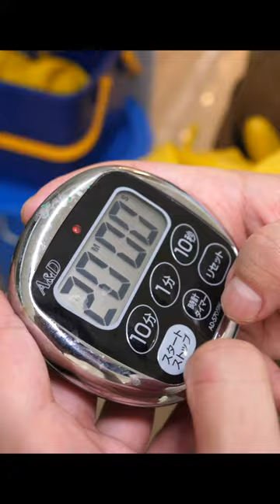신선합니다! 새벽 2시에 킹크랩을? 포장으로만 월매출 1억 찍는 국내 최초 킹크랩, 대게, 랍스터 테이크아웃 전문점 (킹크랩) - King Crab Seafood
🎥 신선합니다! 새벽 2시에 킹크랩을? 포장으로만 월매출 1억 찍는 국내 최초 킹크랩, 대게, 랍스터 테이크아웃 전문점 (킹크랩) - King Crab Seafood / Korean street food

🧡 Information 🧡

🟤[ 가격 ]
- 킹크랩 :  싯가

🟠[위치]
- 어서오시게 강남논현점
[Google map]

서울특별시 강남구 논현동 학동로20길 45